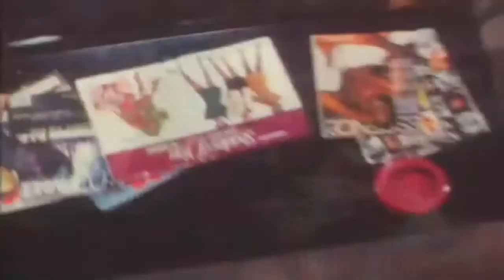Snoop dogg movie 1994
A Classic Short film Murder was the Case from 1994 from Snoop Dogg deathrow  records

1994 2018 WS